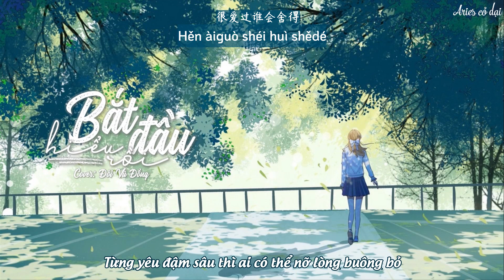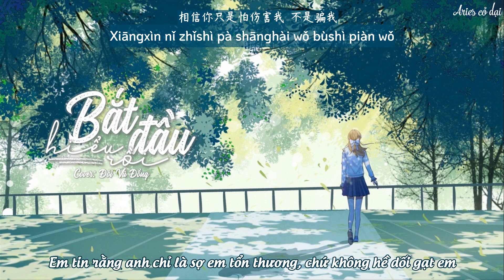[Vietsub] Bắt đầu hiểu rồi - Đới Vũ Đồng (Cover) || 开始懂了 - 戴羽彤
Hát gốc: Tôn Yến Tư 孙燕姿
Cover: Đới Vũ Đồng 戴羽彤
Trans & sub: Aries cỏ dại

🎵 Ca khúc đăng tải trên:

🎵 Lyric + pinyin:
Xiāngxìn nǐ zhǐshì pà shānghài wǒ bùshì piàn wǒ
hěn àiguò shéi huì shědé
bǎ wǒ de mèng yáo xǐngle
xuānbù xìngfú bù huì láile
yòng xīnsuān wéixiào qù yuánliàngle yě fānyuèle
yǒu zuótiān háishì hǎo de
dàn míngtiān shì zìjǐ de kāishǐ dǒngle
kuàilè shì xuǎnzé
wǒ jìngrán méiyǒu diàotou
zuì cánrěn nà yīkè
jìng jìng kàn nǐ zǒu
yīdiǎn dōu bù xiàng wǒ
yuánlái rén huì biàn dé wēnróu
shì tòuchè de dǒngle
àiqíng shì liúdòng de bùyóu rén de
hébì jīdòngzhe yào lǐyóu
kuàilè shì xuǎnzé
kuàilè shì xuǎnzé

相信你只是怕伤害我 不是骗我
很爱过谁会舍得
把我的梦摇醒了
宣布幸福不会来了
用心酸微笑去原谅了 也翻越了
有昨天还是好的
但明天是自己的开始懂了
快乐是选择
我竟然没有调头
最残忍那一刻
静静看你走
一点都不像我
原来人会变得温柔
是透彻的懂了
爱情是流动的 不由人的
何必激动着要理由
相信你只是怕伤害我不是骗我
很爱过谁会舍得
把我的梦摇醒了
用心酸微笑去原谅了也翻越了
有昨天还是好的
快乐是选择
我竟然没有调头
最残忍那一刻
静静看你走
一点都不像我
是透彻的懂了
很爱过谁会舍得
把我的梦摇醒了
有昨天还是好的
快乐是选择